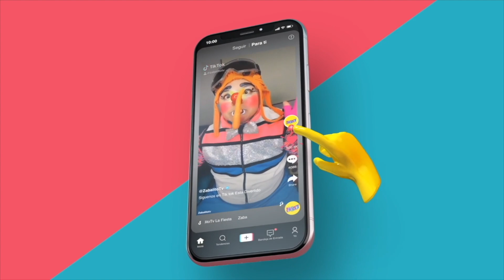Quien tiene TODA EL AGUA?|Amix/Franchesca/manito y maskarin/Zabalito TV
Bienvenidos A Zabalito Tv Donde Encontraras Los Mejores Videos

Contrataciones En Toda La Republica Mexicana
📲 Más Informes / Wpp 📲 o vía Inbox
Monterrey, N.L, Mexico.